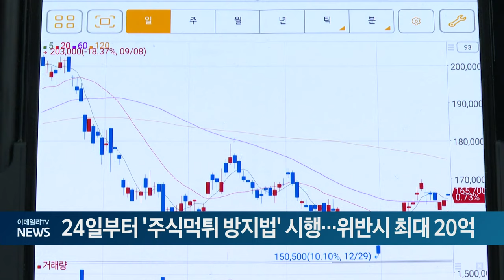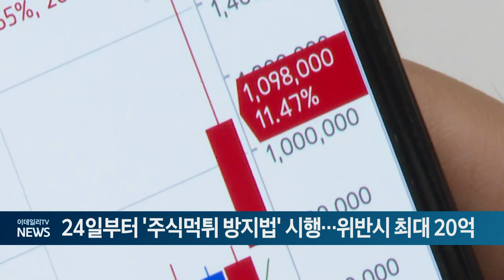24일부터 '주식먹튀 방지법' 시행... 위반시 최대 20억 (20240709)